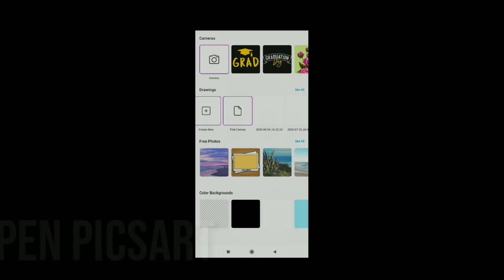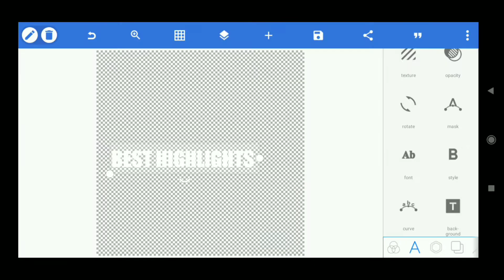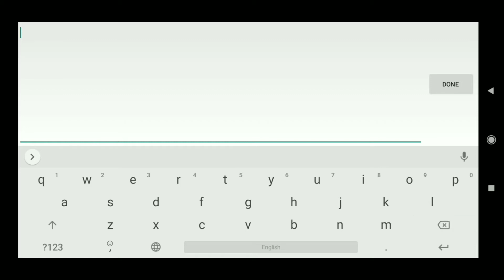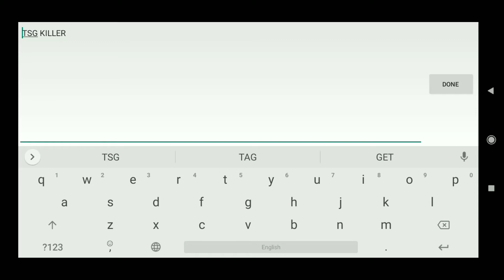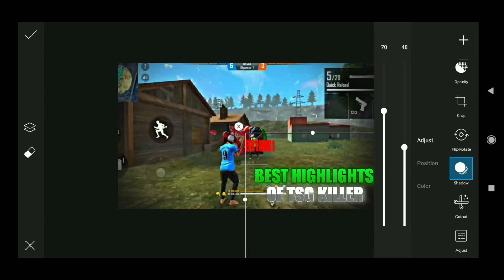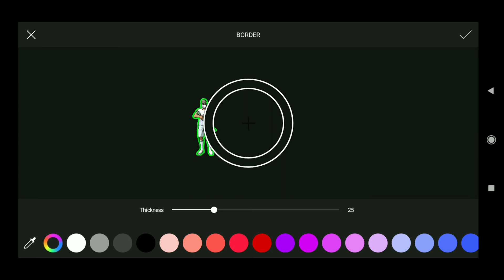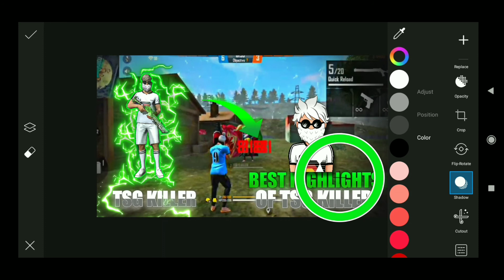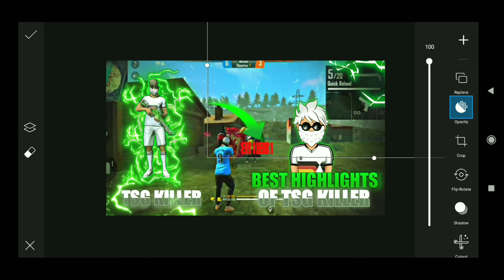How to make thumbnail like tsg killer||on android||Thumbnail tutorial tsg Killer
Hello guys. Welcome to my channel.This is my 7th video hope you will enjoy it if you enjoy this video please do like share and subscribe my channel and if you need any kind of tutorial please tell me in the comment section... Thank you..

To make this thumbnail you need 2 Editing Apps.Those are

1.Picsart

2.PixelLab